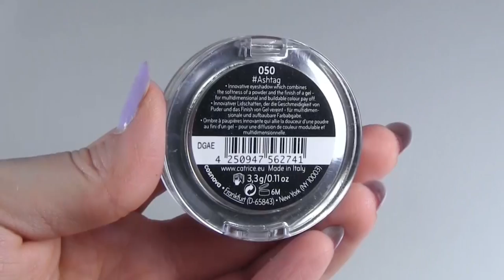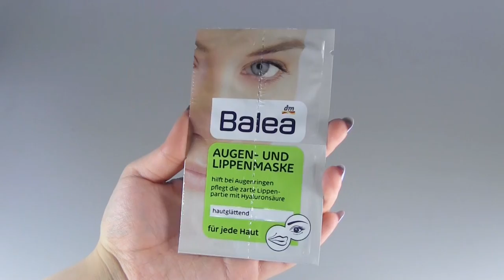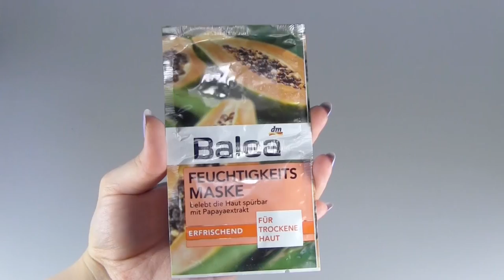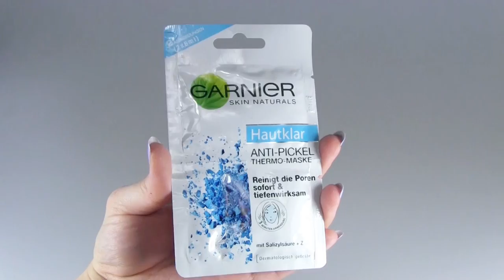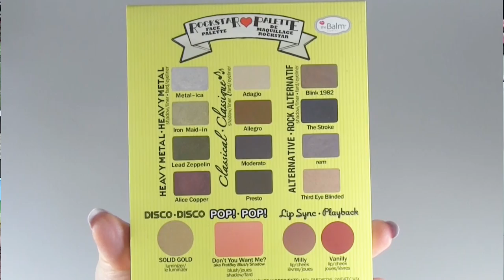★Beauty HAUL★ 3/3 | Jeffree Star (+Review), MAC, The Balm, Essie, Catrice, Treaclemoon ...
Endlich ist der 3. und somit letzte Teil meines XXXL Beauty HAULs online! Dieser beinhaltet auch High End Produkte von Jeffree Star (+Review!), MAC und The Balm! ;)
★  Open Me ★

★  Produkte Bücher:
Dontodent Mundspülung Ice Mint LE
Catrice Lip Pencil 160 Sweet Nothing
Catrice Ultimate Stay Lip Liner 070 Rosie Brown
Catrice Khol Kajal 160 I have a Green
Catrice Khol Kajal 070 Take The Greyhount
Essence Eyebrow Designer 01 Black
Essence Eyebrow Designer 02 Brown
Ebelin Lidschatten & Concealer Pinsel flach rund
Ebelin Lidschatten & Concealer Pinsel flach eckig
Essie Legy Legend LE
Essie Virgin Snow LE
P2 The Future Is Mine Nagellack 030 Polar Light LE
P2 The Future Is Mine Lippenstift 020 Midnight Shimmer LE
Catrice Eyeshadow Base White
Catrice ES 900 Lila Bamba EX
Catrice ES 400 My First Copperware Party EX
Catrice Glam Fusion ES 050 Ashtag
Catrice Eyeshadow Kit
Balea Badewürfel Schwarze Rose
Alverde Gesichtsöl Wildrose
Treaclemoon Body Lotion Sweet Apple Pie Hugs LE
Fenjal Body Milk Mandel
Balea Lippen & Augen Maske
Balea Totes Meer Maske
Balea Feuchtigkeits Maske Papaya
Merz Feuchtigkeits Maske Aloevera & Joghurt
Schaebens Feuchtigkeits Maske
Schaebens Totes Meer Maske
Garnier Hautklar Anti Pickel Thermo Maske
The Balm Bronzer Bahama Mama
The Balm Blush Big Mama
The Balm Jovie Eyeshadow Palette LE
Mac Viva Glam Miley Cyrus LE
Mac Matte Royal LE
Jeffree Star Blue Velvet
Jeffree Star Blow Pony
Jeffree Star Queen Surpreme
Jeffree Star Prom Night
Jeffree Star I'm Royality
Jeffree Star I'm Nude
Meine Vlog-Kamera ist die Nikon Coolpix S6600, leider nicht mehr erhältlich.
Aktuelles Model S6800
Meine Kamera
Neueres Modell
Aktuelles Modell
Mein Schnittprogramm
Aktuelle Version
Selbstverständlich ist es Euch selbst überlassen, ob Ihr besagte Links benutzen möchtet, oder nicht. Lieb von Euch wäre es natürlich, denn meine Geld- und Zeitinvestitionen für Youtube sind ja nicht gerade gering. Umso schöner, wenn diese Investitionen mit der Zeit ausgeglichen werden würden. :)